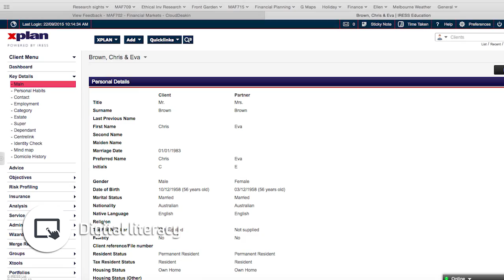Adam Carey - Me in a Minute